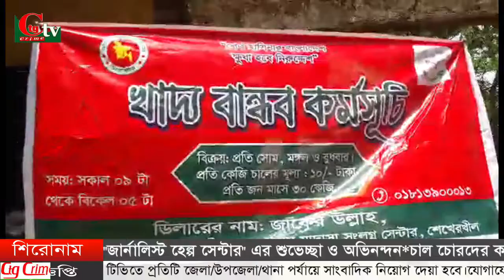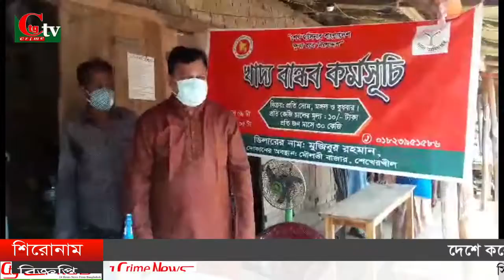সিটিজি ক্রাইম টিভি রাতের সংবাদ ১৩ ০৪ ২০২০